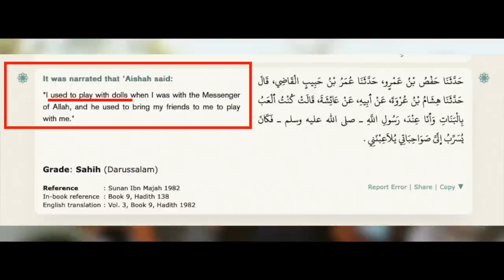British convert defending child marriages | Chris | Speakers' Corner debate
::::: Topic Highlights::::::
 Christian_Muslim debate| Speakers' Corner | London UK
Speaker: @chrisatspeakerscorner
Shot & Edited:  @SocoFilms
Post: @socostudio
:::::::::IF YOU WOULD LIKE TO SUPPORT US ::::::
👉 Become SOCO Members to have early access to new videos: 👇👇👇